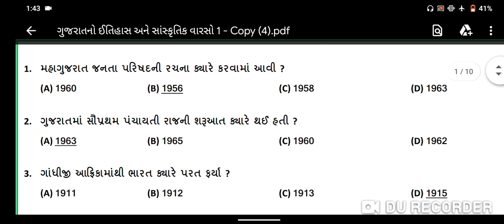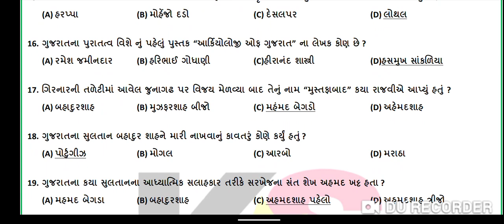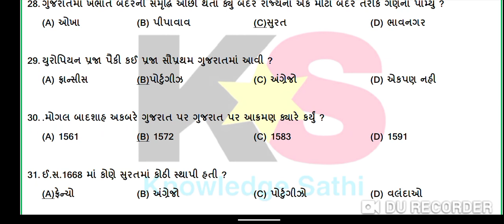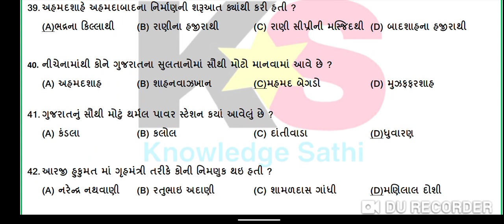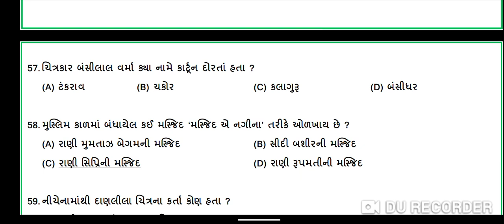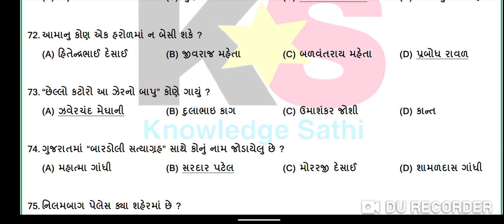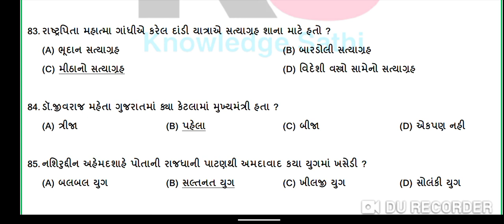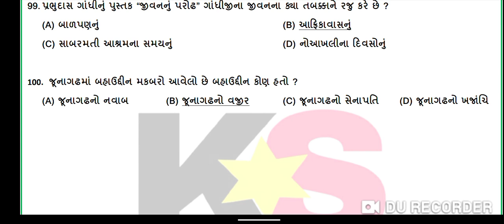MCQ Series Part-1 | Gujarat no Itihas | History of Gujarat in Gujarati | Knowledge Sathi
Welcome, Here we learn Gujarat no Itihas in Gujarati Part 1 and Most imp Gujarat no Itihas in Gujarati for Talati by KNOWLEDGE SATHI. history, Gujarat no Itihas Video Lectures, Most imp Gujarat no Itihas Lectures. this Gujarat no Itihas MCQ question is very most imp for upcoming gujarat government job like talati, police constable, binsachivalay clark, Gpsc online lectures etc exam preparation in gujarati.

Here we Study Gujarat no Itihas in Gujarati, Gujarat no Itihas, We are here to provide most IMP Gujarat no Itihas in Gujarati language, Itihas in Gujarati, Gujarat no Itihas in Gujarati, this questions is very useful for preparation of GPSC, TALATI, TET, TAT, HTAT, PSI, belief exam material, ASI, ACCOUNTANT, junior clerk, constable, BINSACHIVALAY, forest and other competitive exam preparation in Gujarati.

Gujarat no Itihas, Gujarat Itihas, Gujarat no Itihas Lecture, History of Gujarat in Gujarati, Gujarat no Itihas in Gujarati, Gujarat no Itihas for Binsachivalay Clerk, Bhugol for Talati, Bhugol for GPSC, Bhugol for Police Constable, Bhugol for PI PSI ASI, Bhugol for ATDO, Knowledge Sathi, Gujarat, no, Itihas.